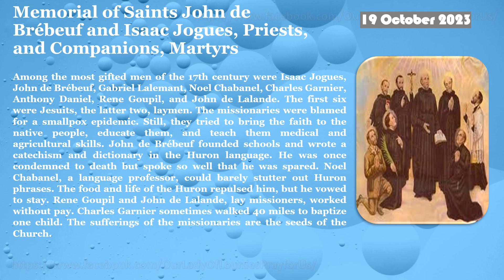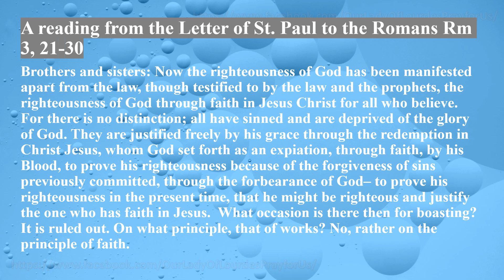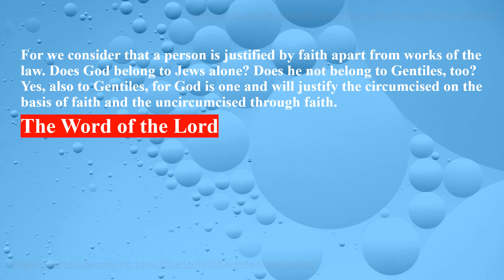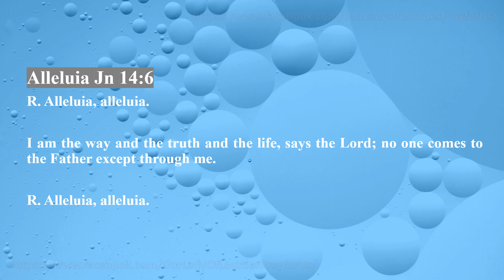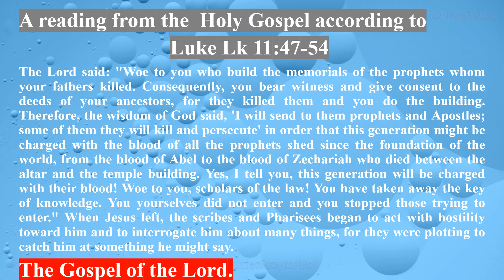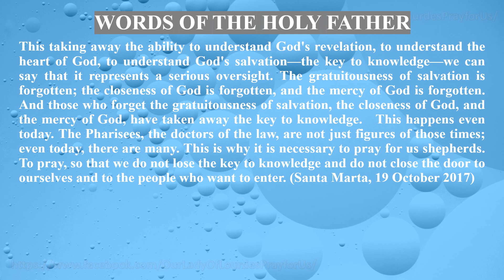Memorial of Saints John de Brébeuf & Isaac Jogues, Priests, and Companions, Martyrs 19 October 2023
Memorial of Saints John de Brébeuf and Isaac Jogues, Priests, and Companions, Martyrs
   19 October 2023